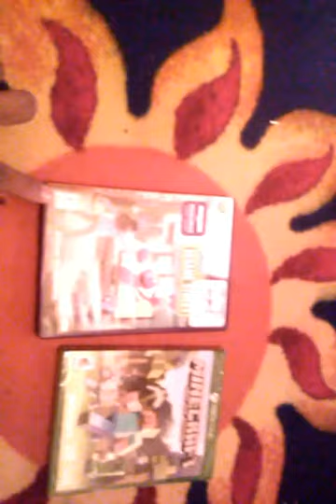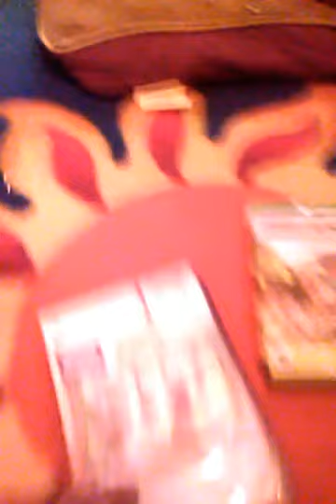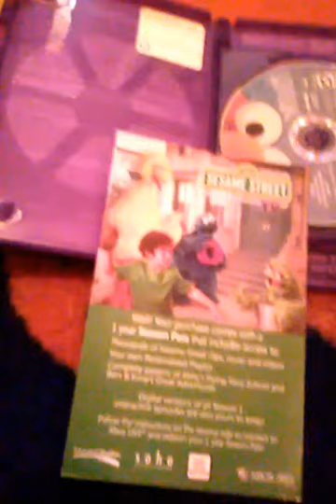Kinect Sesame Street TV & Minecraft Xbox One Edition unboxing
Today, I'm unboxing Kinect Sesame Street TV for the Xbox 360 as well as Minecraft Xbox One Edition.